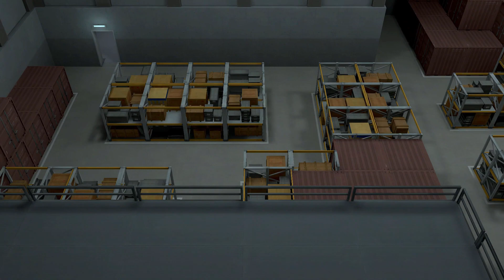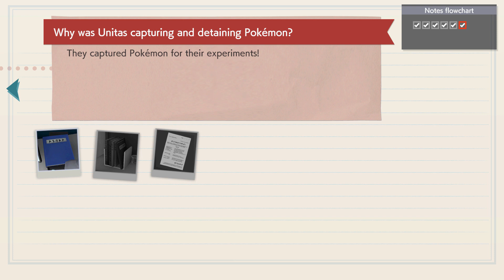Detective Pikachu Returns: Cramorant Returns!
Theme song Credits:
TARDIS Rig Credits:
My Gaming Usernames:
Habbo: GoldPr1mvally
Minecraft: GoldPrimvallyYT
Roblox: GoldenPrimvally
Xbox 1: GoldPrimvallyYT
Steam: SpookyPrimvallyYT